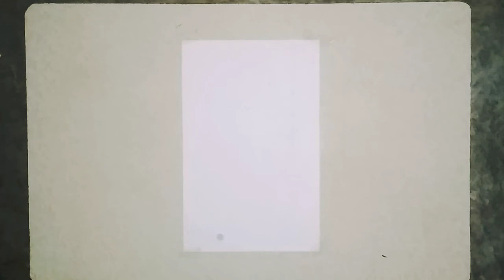How to draw WhatsApp logo#Simple Art and craft#colour drawing sketch#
Hello friends.

Dosto Mera nam Sushant hai.mere is channel par apko Art se related videos milenge.

Shear. [↪️]